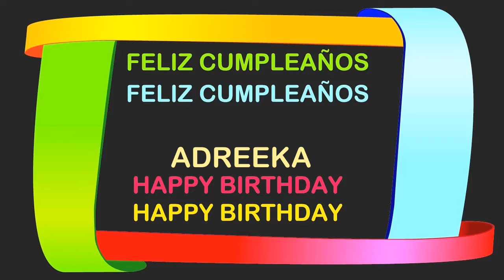Adreeka Birthday Postcards & Postales